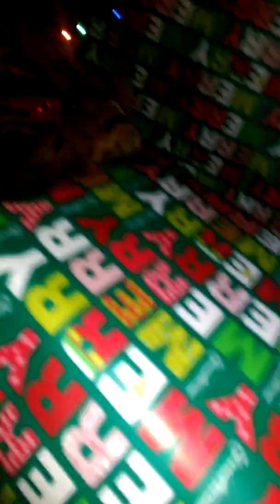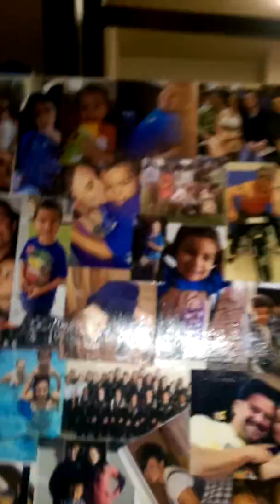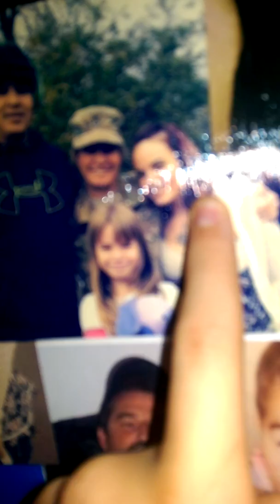Christmas part 1